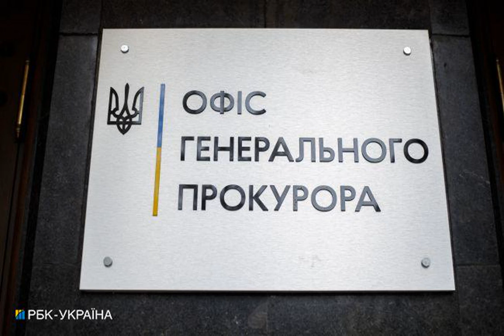Занимаются "образованием" в оккупации: в Донецкой области обнаружили трех коллаборантов.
Донецкаяобласть ВойнавУкраине Правоохранители обнаружили трех коллаборантов в Донецкой области, которые заняли фейковые должности и помогают оккупационному режиму РФ. Об этом сообщает РБК-Украина со ссылкой на страницу Офиса генерального прокурора. По данным следователей, доцент кафедры архитектуры Приазовского государственного технического университета стал "и. о. ректора". Также директор Мироновской школы №1 города Светлодарск перешла на сторону врага и возглавила "муниципальное бюджетное общеобразовательное учреждение Мирон